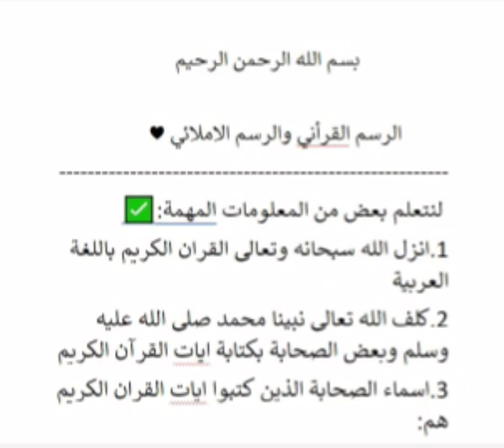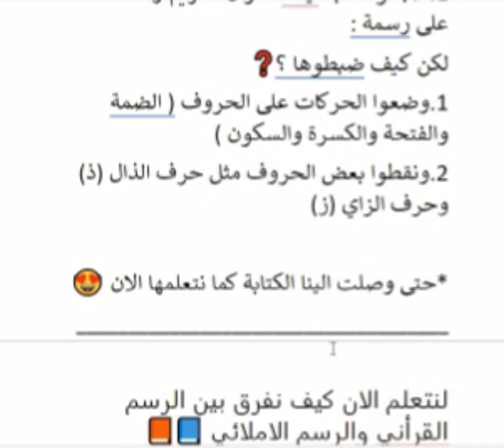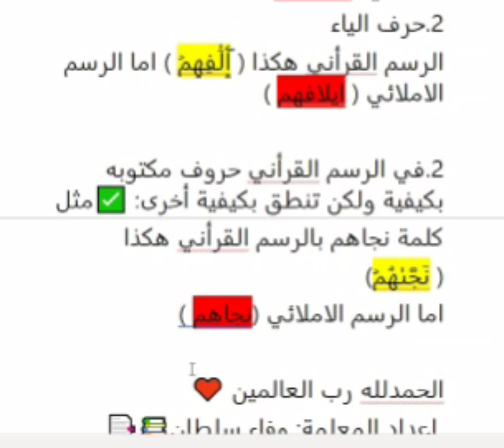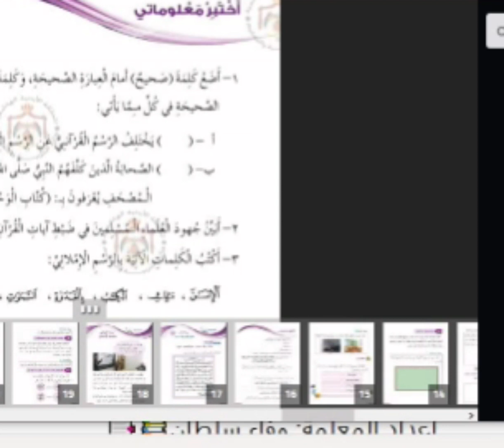التربية الاسلامية | الرسم القراني والرسم الاملائي .. الصف الرابع